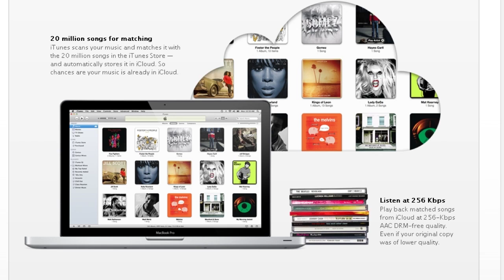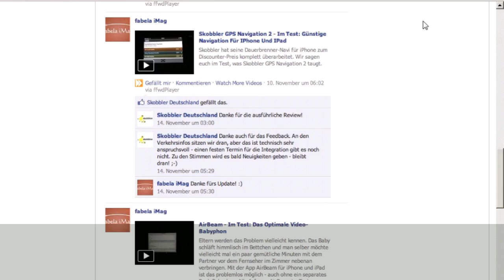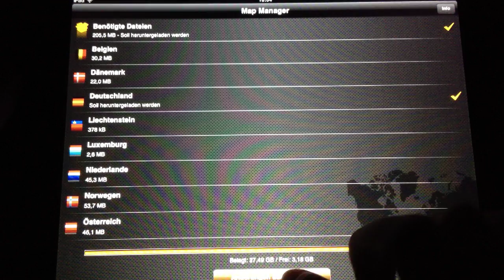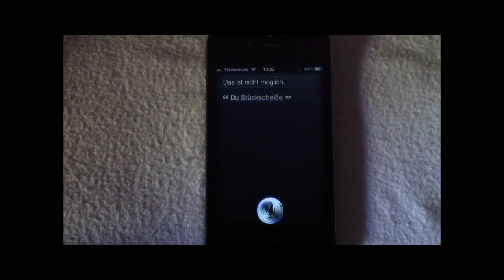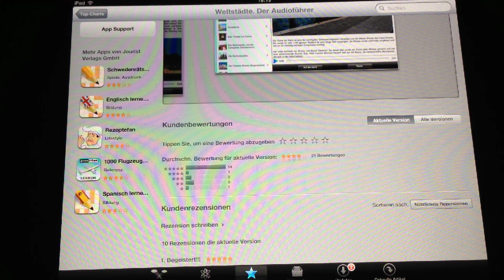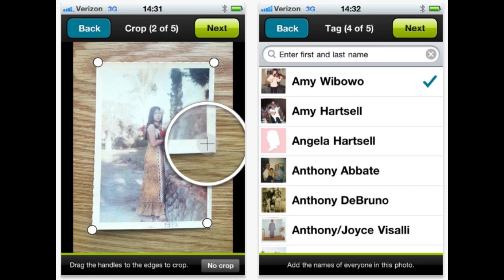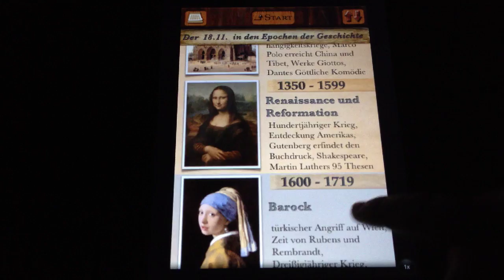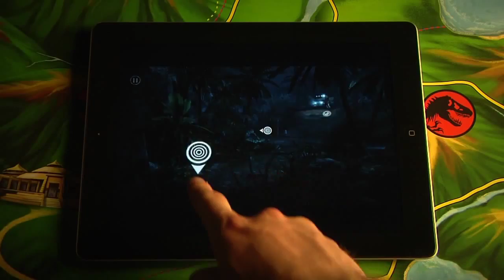Apple-News #2 - Mit iTunes Match, Jurassic Park: The Game 1 HD, Navigon 2.0 & Siri-Fakes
In den heutigen Apple-News informieren wir euch über den aktuellen Stand von iTunes Match, berichten von neuen Patent-Streitigkeiten und Navigon 2.0, kommenden Skobbler-Features wie Verkehrsdaten und erzählen euch, wie die ausfallenden Siri-Videos entstanden sein dürften. Außerdem haben wir wieder eine Reihe App-Tipps für euch. -